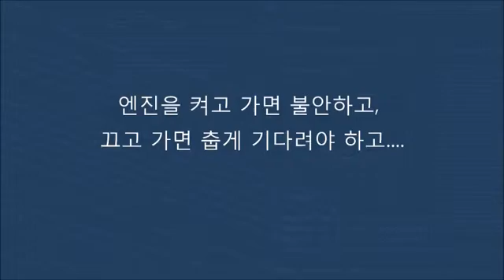i10 노약자 반려견과 함께하는 자동차도어락 키프리터치